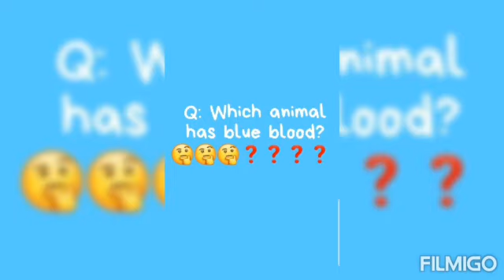Intresting Facts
will be sharing such informative videos.
Octopuses, lobsters, and horseshoe crabs use hemocyanin, which has copper instead of iron, and is blue instead of red—that's why these creatures bleed blue.